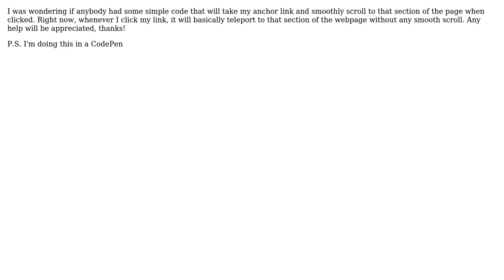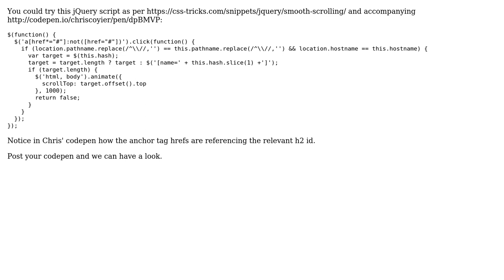Smooth Scrolling With Anchor Links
With thanks & praise to God, and with thanks to the many people who have made this project possible! You are responsible for your own actions.